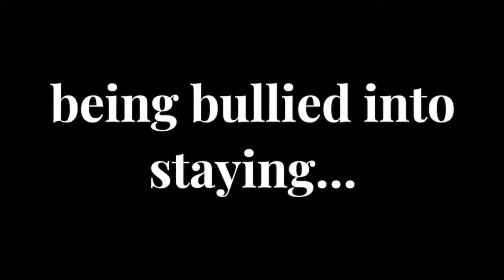THEY PLAYED IN YOUR FACE AGAIN⁉️ ^ It Might Be Time For You To Take Your Power Back💥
❣️WELCOME TO MOM GENES by NUTCASE❣️

Thanks for coming! I hope you love it here...

🧬 LET'S TALK ABOUT the victim mentality and how it keeps you in a cycle of abuse with the main people you wish to walk away from. Let's talk about it...

00:00 why we're here...
01:37 intro jam session...
02:39 why i kept getting played...
04:21 3. bullied by my insecurity...
08:07 2. not thinking for myself...
15:40 1. look at me being delusional...
20:13 the takeaway...

💥REFERENCE VIDEOS💥
- YOU'RE SINGLE, WHAT NOW⁉️ ^ 2 types of being single & what you need to do to make the most of it!
- THE 4B MOVEMENT ^ DEEP DIVE‼️The Dust Cloud Is Forming🌪️ A Survival Guide To The 4B Movement!
- HOW I ENDED UP IN A TOXIC MARRIAGE💍^a silver lining you don’t see yet (Who TF Did I Marry)😳
- 2024 DID NOT COME TO PLAY!!! ^ i see what you doin GOD & i’m gone listen, because…
- 5 Things BLACK WOMEN Need To Leave In 2022‼️WE'VE EVOLVED!!! & bad habits will slow us down...